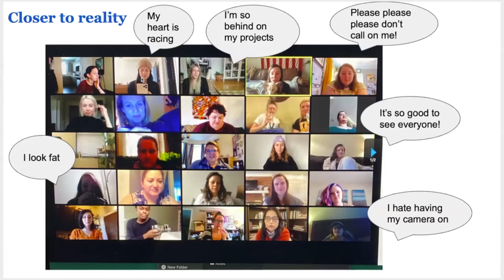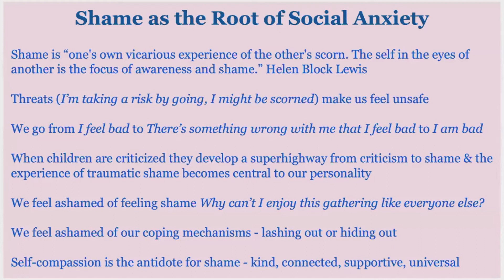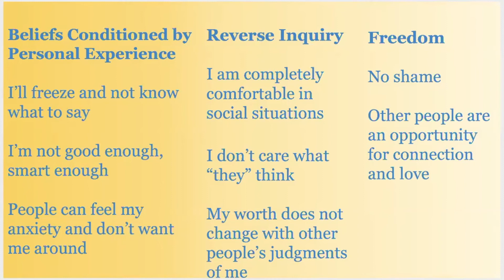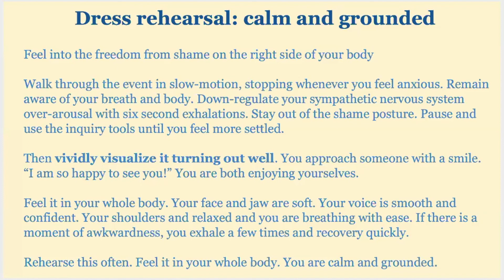Social Anxiety and Shame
Feel freedom from shame in your whole body. Your face and jaw are soft. Your voice is smooth and confident. Your shoulders are relaxed and you are breathing with ease. If there is a moment of awkwardness you exhale and recover quickly. FREE 10 Day Healing Trauma Course pdf